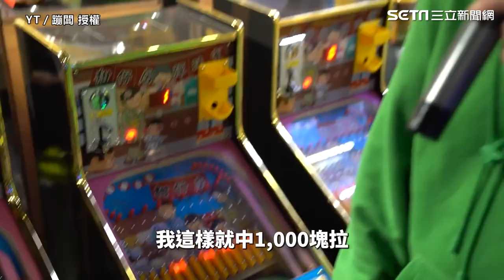金錶男豪擲20萬給粉絲挑戰 小妹妹運氣爆棚讓他冷汗直流｜三立娛樂星聞